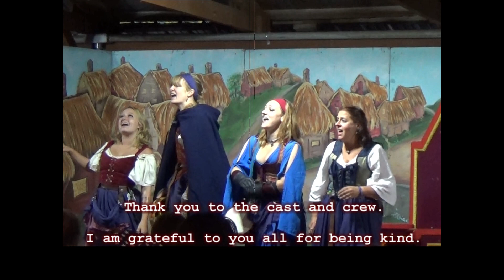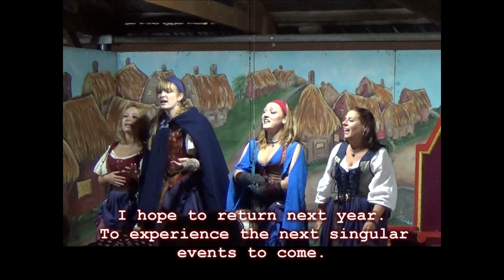The Last Day at the Connecticut Renaissance Faire in Lebanon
Although we have come to an end. It's time to say so long my friends.
My last day at the Connecticut Renaissance Faire. The last parade. The last giant jenga game. The last stroll. A hug from the Dutchess of Yorkshire pudding.